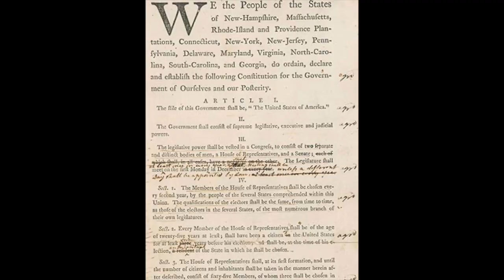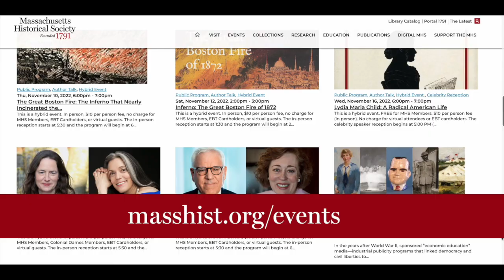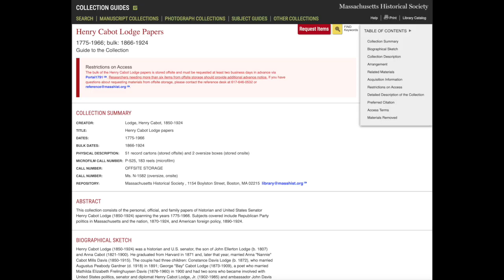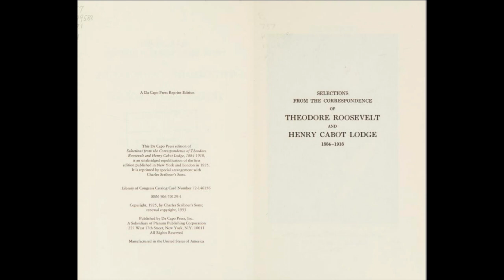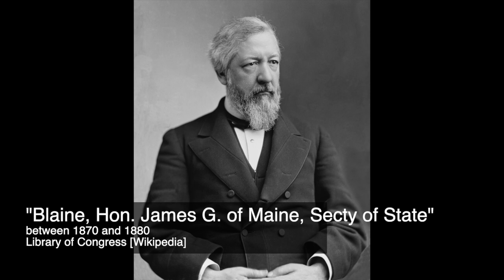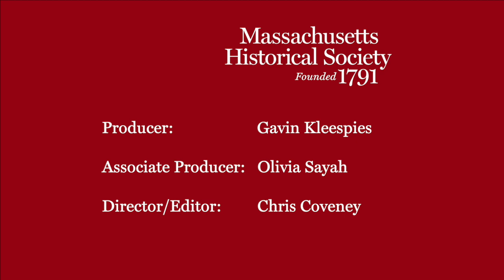Laurence Jurdem on "The Rough Rider & the Professor: Theodore Roosevelt, Henry Cabot Lodge..."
-- Jurdam and MHS' Peter Drummed discuss Theodore Roosevelt, Henry Cabot Lodge, & the Friendship That Changed American History --

Recorded 6 July 2023 at Massachusetts Historical Society.

While Theodore Roosevelt employed his abilities to rise from unknown New York legislator to the youngest man to assume the presidency in 1901, Laurence Jurdem argues that this rapid success would not have occurred without the assistance of the powerful New Englander, Henry Cabot Lodge. As both men climbed the ladders of power, Lodge, focused on dominating the political landscape of Massachusetts, served as the future president’s confidant and mentor, advising him on political strategy while helping him obtain positions in government that would eventually lead to the White House. Roosevelt’s desire to expand the social safety net—while attempting to broaden the appeal of the Republican Party—clashed with his older friend's more conservative, partisan point of view. Lodge's refusal to support the former president's independent bid for a third presidential term led to a political break-up that was only repaired by each man's hatred for the policies of Woodrow Wilson. Despite their political disagreements, Roosevelt and Lodge remained devoted friends until the Rough Rider took his final breath.